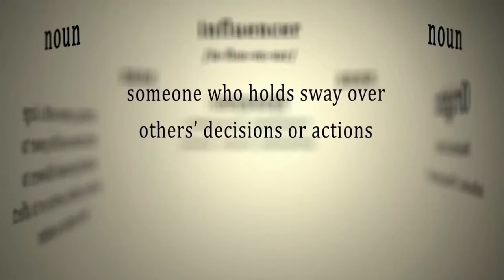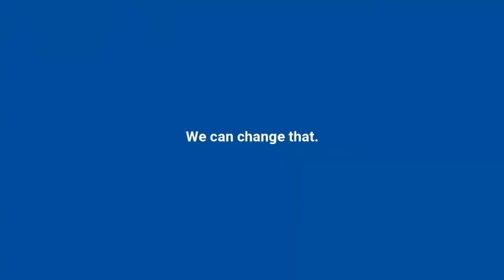Episode 3: What's Love Got to Do with it?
What are the major barriers people encounter when it comes to experiencing more desire, connection, and intimacy? We explore the wide range of limited beliefs and stories we tell ourselves that create unrealistic expectations and assumptions and so on.

Valentina Tudose is a Transformational Relationship Coach and Clinical Hypnotherapist, passionate about educating and empowering her clients to communicate effectively, learn more about themselves and how to create positive, deeply meaningful relationships with others.
She focuses on teaching communication, relationship and intimacy skills and provides strategies for conflict resolution and emotional management.

Timestamps
00:00 Start
00:53 Who is Valentina Tudose?
05:32 How did you get into this journey?
11:23 What is Love?
14:28 Clients who think they’re meant to be, then suddenly not meant to be
18:05 From the word FAILURE to LESSON
22:24 Is it possible for couples to be in sexless relationships? What is the role of sex?
24:20 Definition of Sex
29:46 Is it possible to have a relationship without sex?
33:40 Sacredness of sex
35:48 Handling the lack of desire in a relationship
36:04 Spontaneous vs responsive sexual desire
36:51 How can we deal with lack of desire?
40:10 Open relationship vs casual sex
45:13 What’s love got to do with it?
46:18 Valentina’s biggest mission and passion
50:50 Valentine message for everyone

Connect with Dr. Martha

1) An e-book that supports you to reclaim your sexuality - Reclaiming Your Sexuality

MY BOOKS
1) Orgasmic Yoga: Masturbation, Meditation and Everything In-Between

2) Love, Sex and Everything In Between